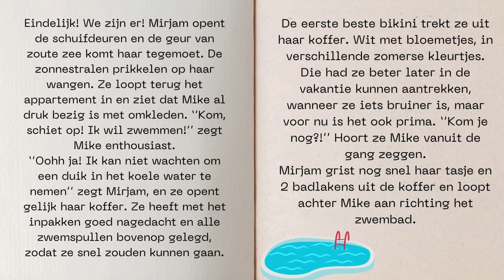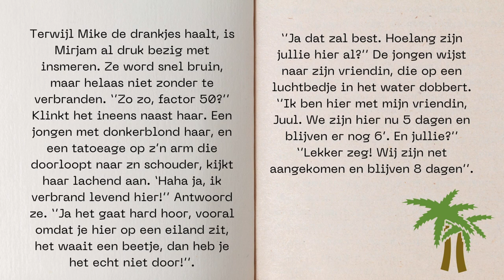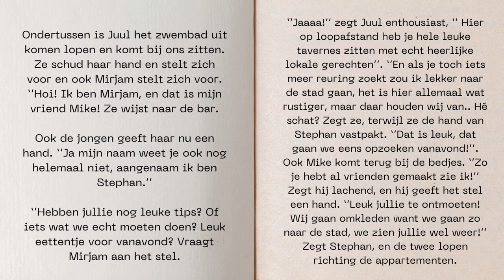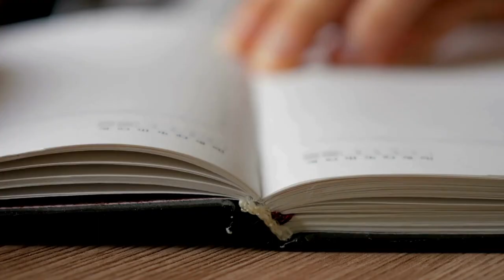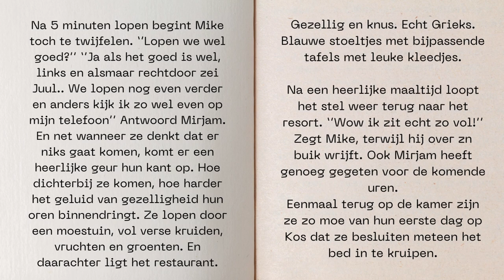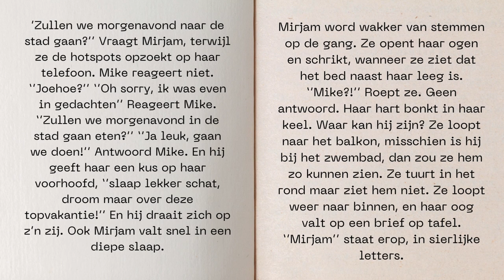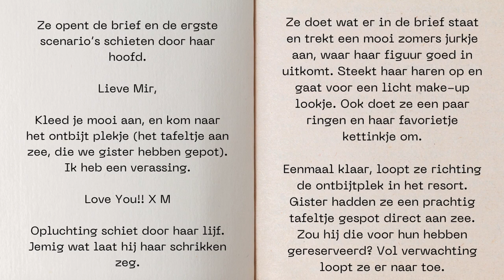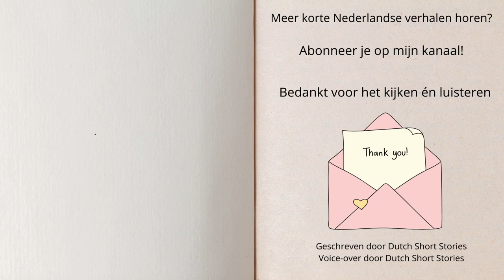Dutch Short Stories | Learn Dutch Through Stories | Episode 5 Onverwachts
Dutch Short Stories

Dutch Short Story for Beginners
Read with me in Dutch
Learn dutch fast with Audiobook

🎥 Videos about The Netherlands , how to speak Dutch and Short Stories in Dutch